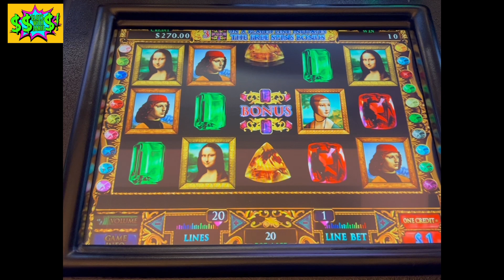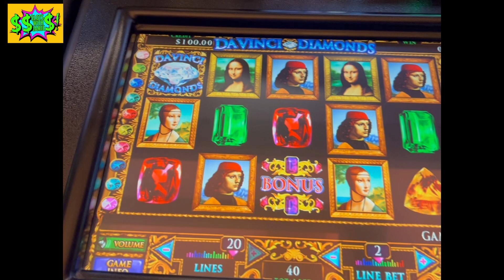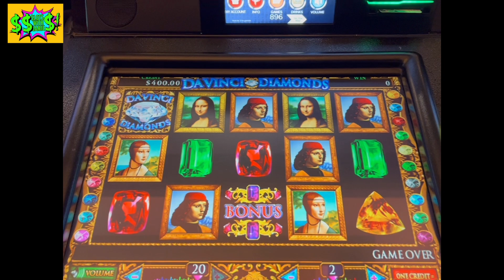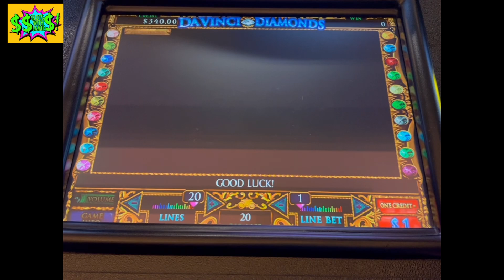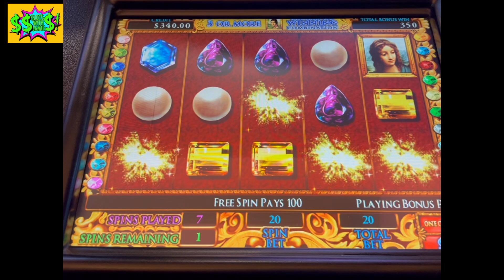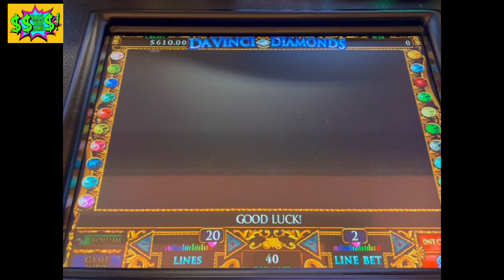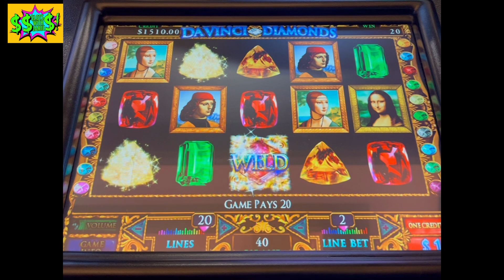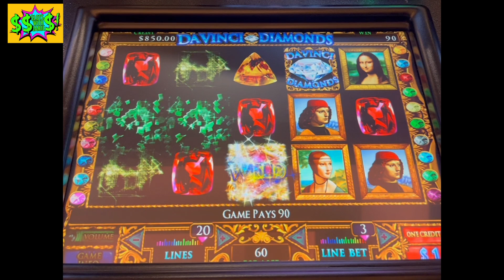HIGH LIMIT DAVINCI DIAMONDS- GREAT SESSION!